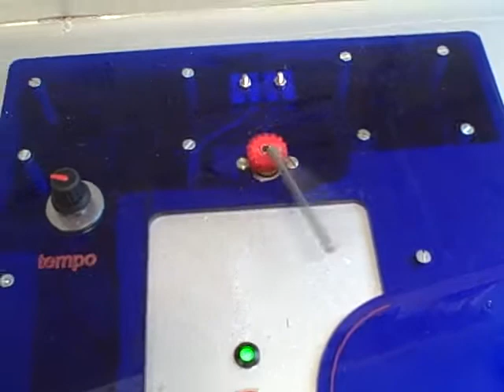Electronic Metronome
A 2012 GCSE Electronic Products project using a stepper motor, H-Bridge and c08 genie PIC.